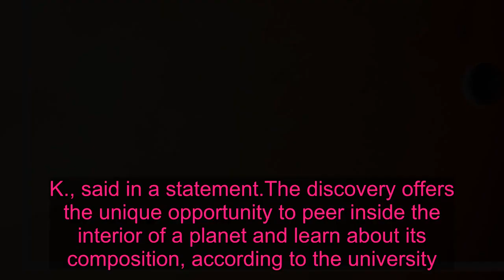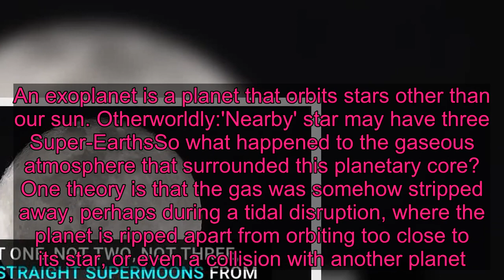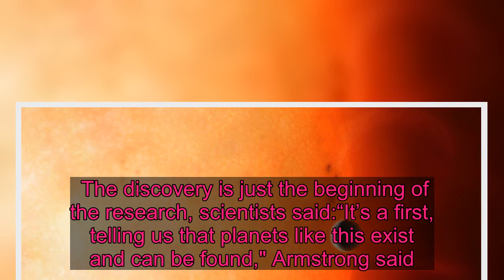First planetary core discovered, astronomers announce